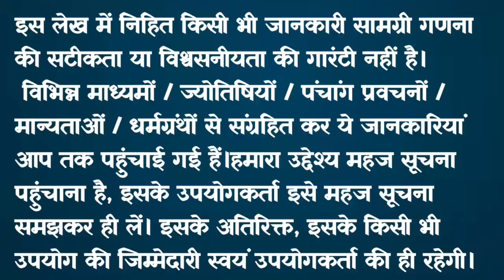Somvar Vrat Katha || सोमवार व्रत कथा | Somvar Ki vrat Katha ||Aghan mass 2023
Somvar Vrat Katha || सोमवार व्रत कथा | Somvar Ki vrat Katha ||Aghan mass

purposes such as criticism, commet,
personal use tips the balance in favour

 कथा व्रत विधि शुभ मुहूर्त   के लिए Great MS Voice